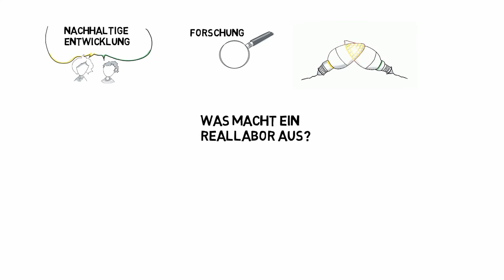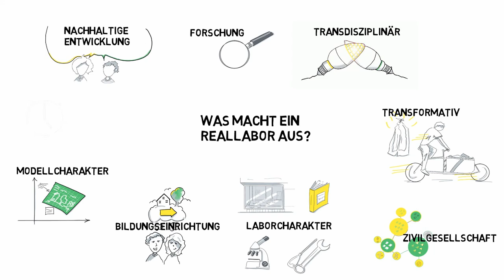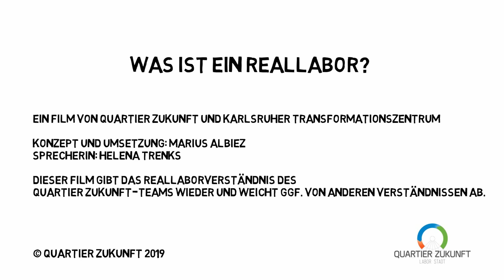Reallabor | kooperative Experimentierräume für eine nachhaltige Zukunft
Klimawandel, soziale Ungerechtigkeit, Artensterben: wir müssen etwas tun und dabei mangelt es uns nicht an Wissen. Wie aber kommen wir vom Wissen zum Handeln? Genau hier setzen Reallabore als kooperative Experimentierräume an.

Ein Film von Quartier Zukunft — Labor Stadt,
dem Karlsruher Transformationszentrum für nachhaltige Zukünfte und Kulturwandel &
Energietransformation im Dialog.

(Projekte am Institut für Technikfolgenabschätzung und Systemanalyse (ITAS))